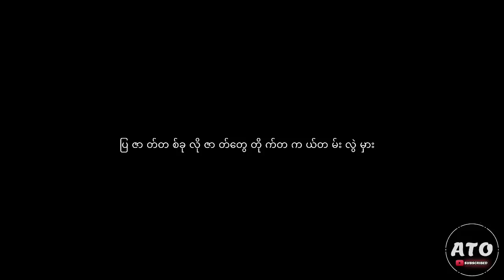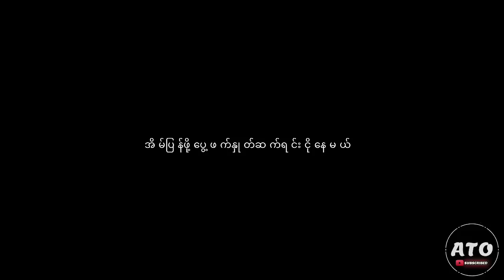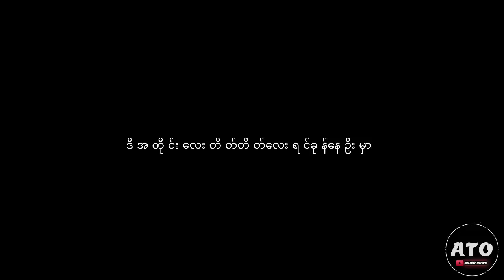အနှောင်အဖွဲ့ - Mee No [ Lyrics ]